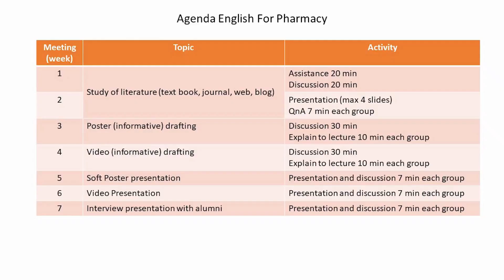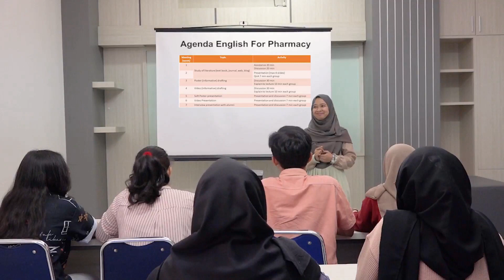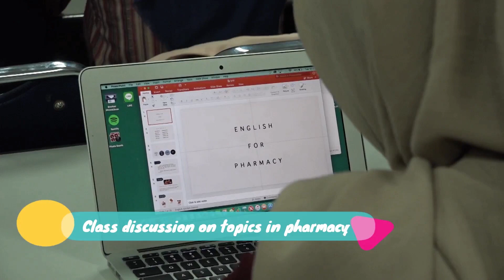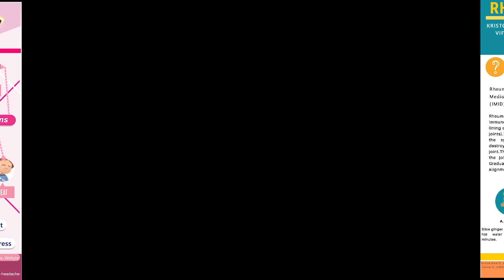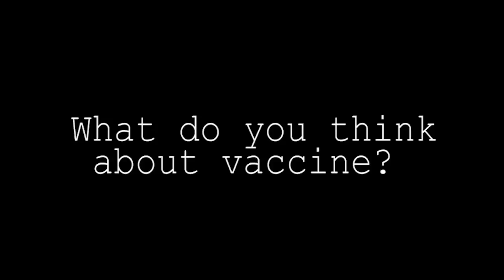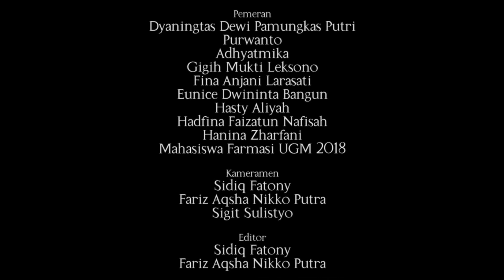English for Pharmacy (EFP)